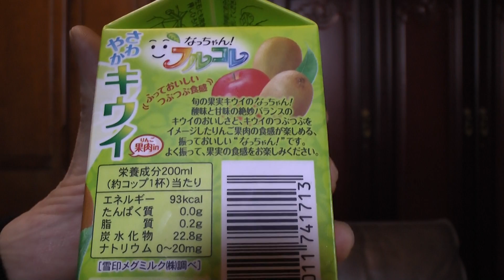なっちゃんフルコレさわやかキウイ リンゴとキウイミックスジュース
なっちゃんフルコレさわやかキウイ リンゴとキウイミックスジュースを購入し飲んだ感想をオリジナル解説した動画です。